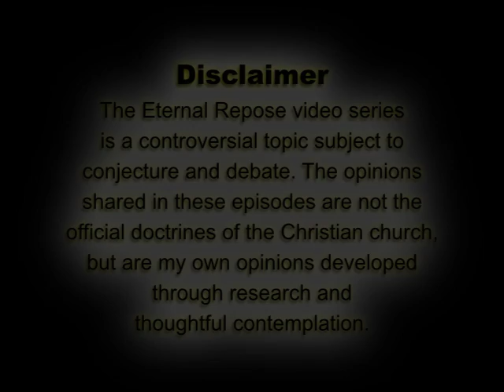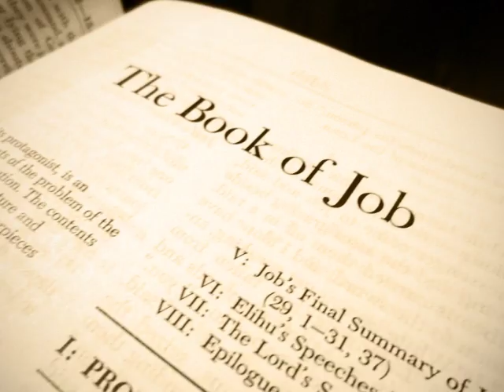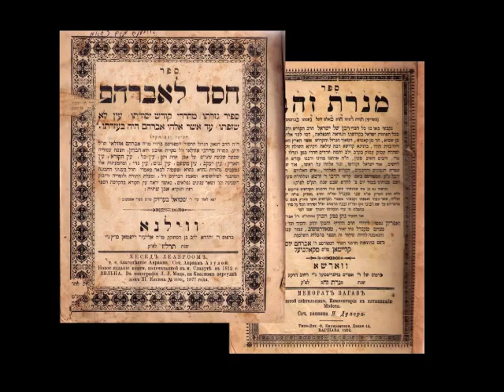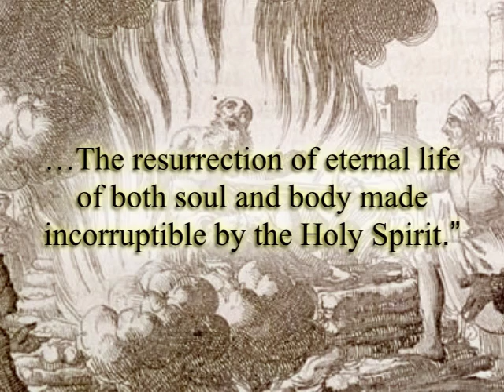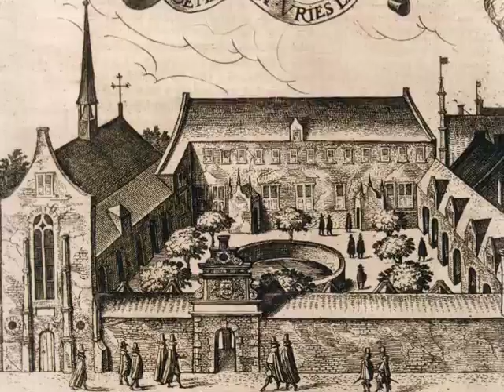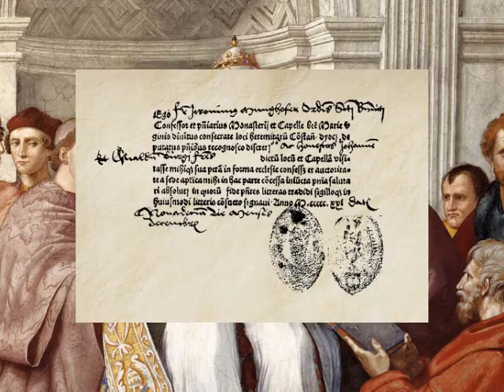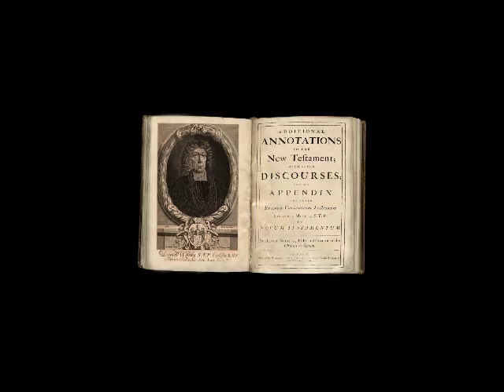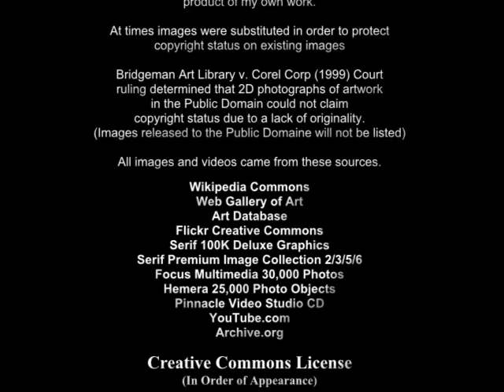Eternal Repose 3 History of Heaven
Eternal Repose is a six-episode documentary that traces the evolution and history of the hereafter from a Christian perspective.  We will walk through the myth and lore of the pre-Christian world to establish a foundation for the Gospel of Christ.  In episode three we explore the evolution of heaven from a Christian perspective.  We will also evaluate the vogue image of heaven presented in movies, on social media, and television.